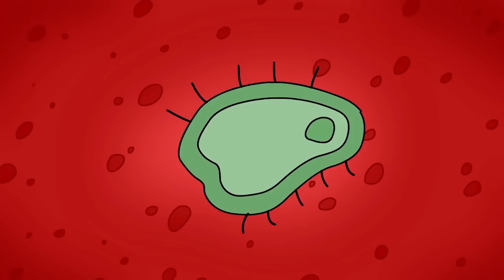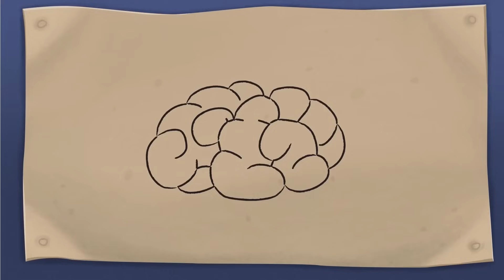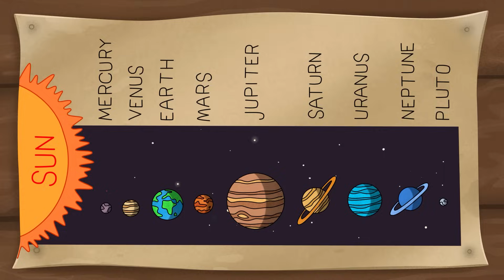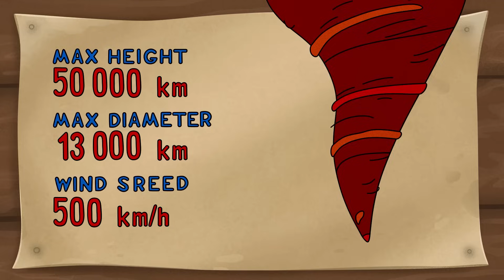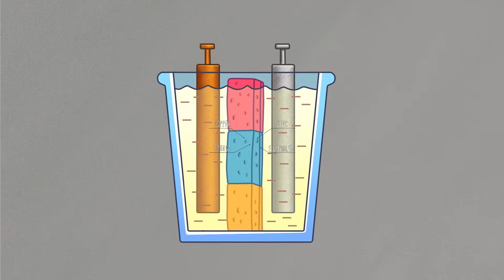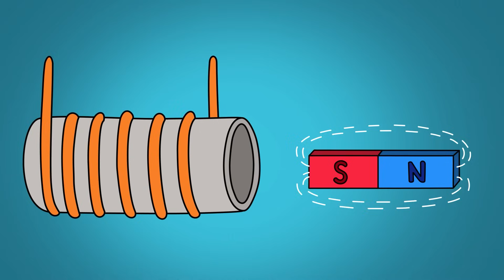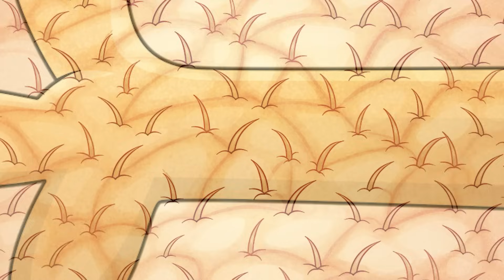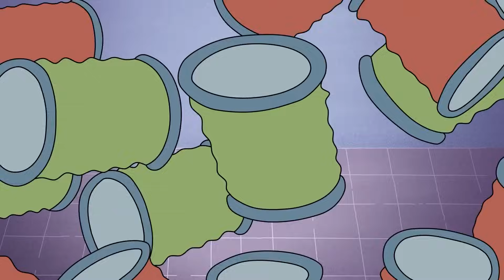I Spent 100 Days as moonwalker!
Embark on an extraordinary 100-day journey in Astroneer and witness the incredible transformation! Join us as we delve into the challenges, discoveries, and unexpected events that unfolded during our extended stay in the vast and mesmerizing Astroneer universe. Buckle up for an adventure of survival and exploration in this exciting video!